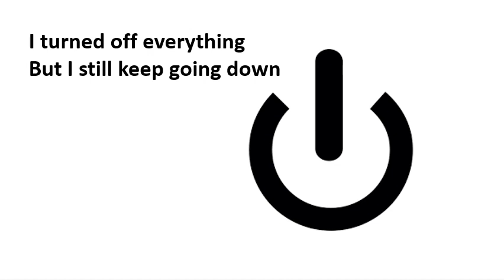Turned Off Everything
remastered blues song